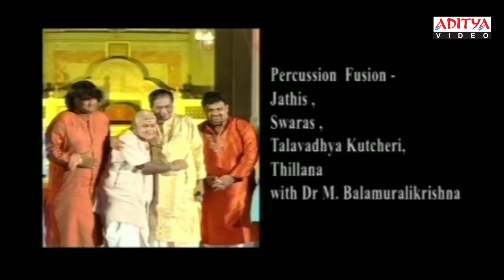Ghatam Maestro Vikku Vinayakram and Group - Fusion Concert, Item - 1 | Dr.M. Balamuralikrishna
Welcome to a divine journey with the powerful Telugu bhakti song "Ghatam Maestro Vikku Vinayakram and Group - Fusion Concert" Brace yourself as Devotional popular songs take you on a spiritual journey.

Aditya Bhakti is a collection of soulful Telugu Bhakti songs that are sure to elevate your spiritual experience. Experience the power of Bhakti with this captivating compilation of Telugu Bhakti songs and let the divine energy fill your heart and mind.

Watch Sruthi Laya Sangamam
Percussion Fusion
Jathis, Swaras, Talavadhya Kutcheri, Thillan with Dr.M. Balamuralikrishna
Ghatam: Vikku Vinayakram
Vocal: Uma Mahesh
Pad & Kanjira: Uma Shankar
Githu: Rajaram
Morsing: Ganesan

Devotional Songs, devotional songs telugu, telugu devotional songs, telugu bhakti songs, bhakti songs, telugu bhakthi songs, telugu bhakthi patalu, telugu bhakthi geethalu